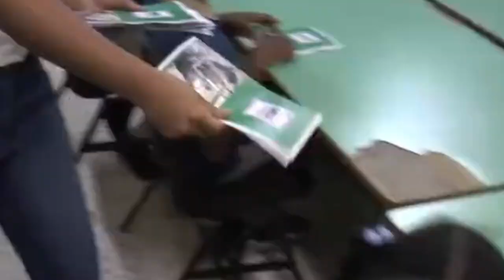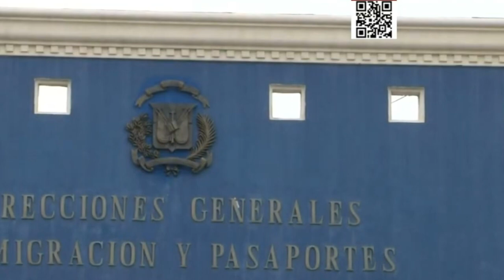Resumen Conecta 17 Junio